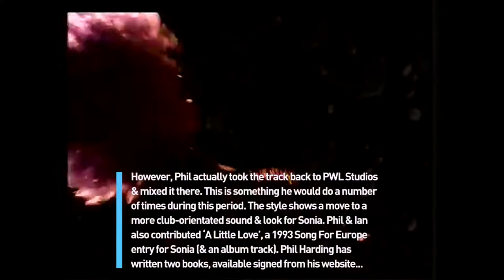Sonia 'Boogie Nights' - 30 Years ago - CLIP & INFO - Heatwave Cover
Out 30 years ago this Autumn. Production at The Strongroom, Mixed at PWL. More behind-the-scenes + top techniques in Phil Harding's books.

Working from the basement in PETE WATERMAN's PWL Studios, the home of producers STOCK AITKEN WATERMAN (on the top floor),
PHIL HARDING and IAN CURNOW mixed dance and club versions of many big name artists (Pet Shop Boys, Diana Ross, Michael Jackson/The Jackson 5, Rick Astley, Depeche Mode, The Four Tops, ABC, Erasure, Five Star, Eighth Wonder, Jesus Jones, Voice Of The Beehive, etc) as well as remixing/mixing many classic Stock Aitken Waterman hits (Dead Or Alive, Kylie Minogue, Bananarama, Mel & Kim and many more).

Phil Harding's book 'PWL FROM THE FACTORY FLOOR' reveals behind-the-scenes and discusses the state-of-the-art techniques used at
one of the most successful and fast-paced studio of all time. BOOK: PWL FROM THE FACTORY FLOOR out now & Amazon (with top reviews)...

During the 1990s, Harding/Curnow ran P&E Music from The Strongroom studio complex, producing hits for artists such as East 17 (including Christmas No.1 ‘Stay Another Day’), Deuce, 911, Let Loose, Caught In The Act and Boyzone (including No. 1 ‘Words’) - and working with top managers such as Tom Watkins (also Pet Shop Boys and Bros), Louis Walsh and Simon Cowell.

PHIL HARDING's new book 'POP MUSIC PRODUCTION' for music creators, students and 90s pop music fans looks at the business,
culture, songwriting and production processes of the era and today... Along with his sought-after 12-Point Mixing Plan, fascinating production case studies and behind-the-scenes working with artists such as EAST 17 and BOYZONE, and managers TOM WATKINS,  LOUIS WALSH and SIMON COWELL.

[HARDBACK, PAPERBACK & KINDLE]

Some of the artists PHIL HARDING has worked with...